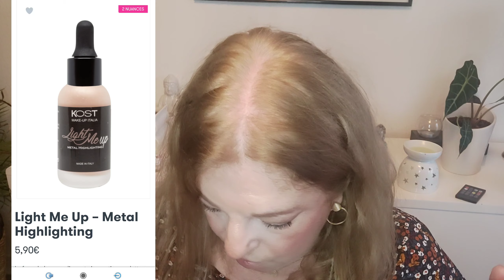Make-up Rimmel, Bourjois...chez Noz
Make-up achetés chez Noz.

Mon Instagram baboune42